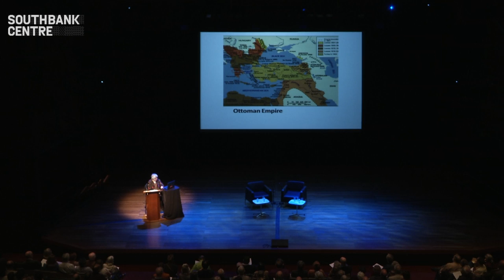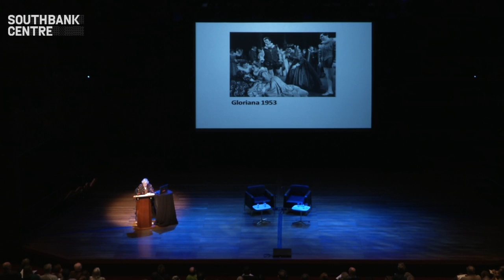Shirley Williams on Britten's Britain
Baroness Shirley Williams on the social landscape post 1945, an era of recovery for a battered nation. She explores ideas of nationhood, community and the national mood.